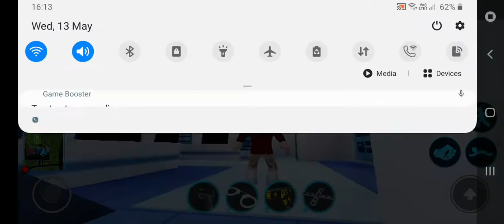I have 651k in jailbreak tomorrow I might get 800k